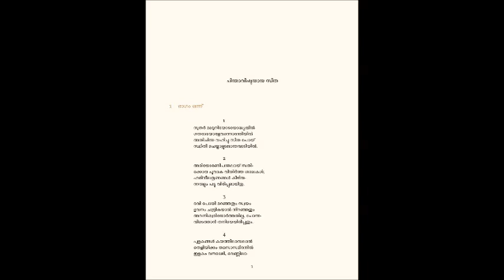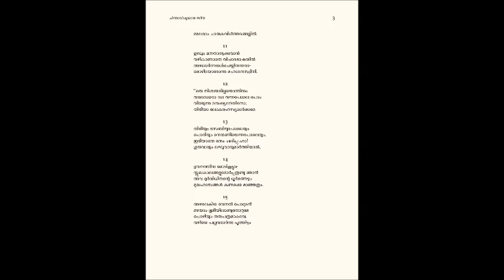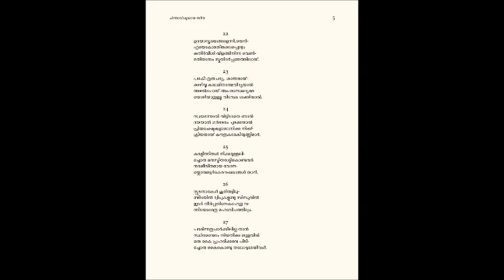Chinthavishtayaya Seetha|Part 1|UPSC CSE Malayalam Optional|Kumaranasan